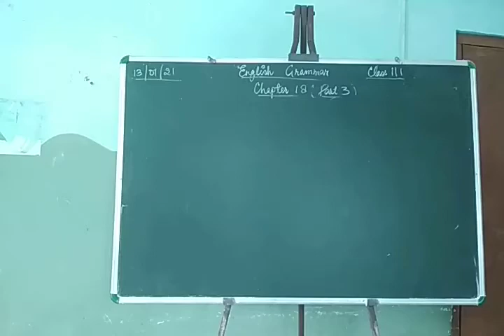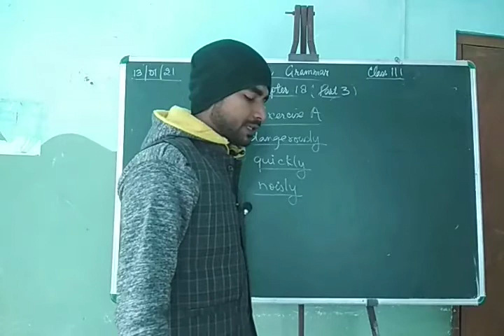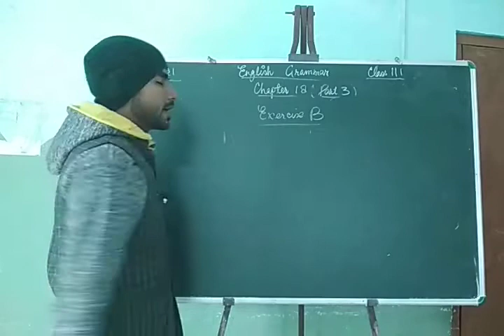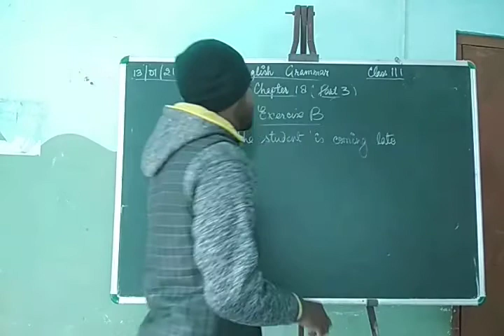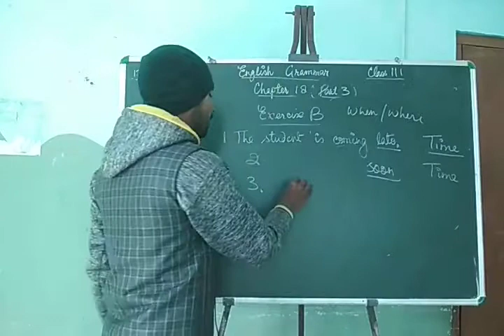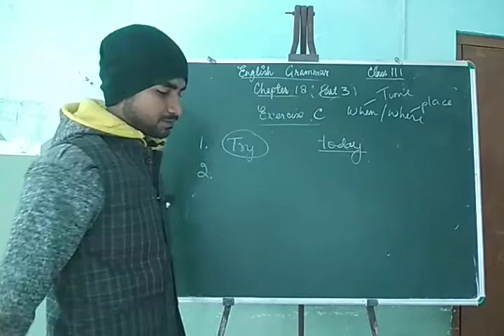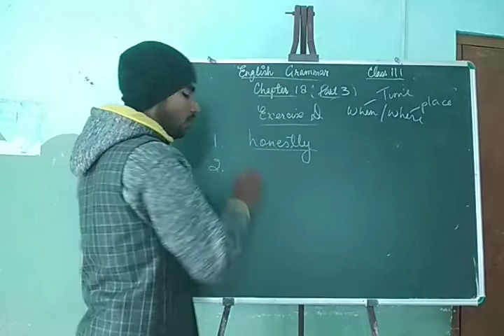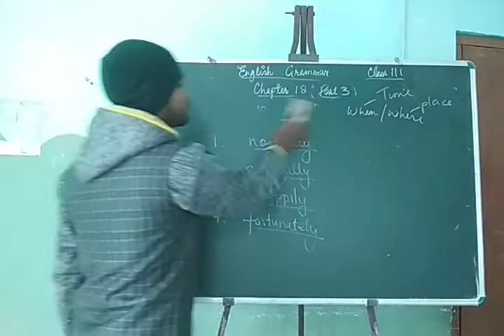English Grammar Class 3rd Chapter 18 Part 3